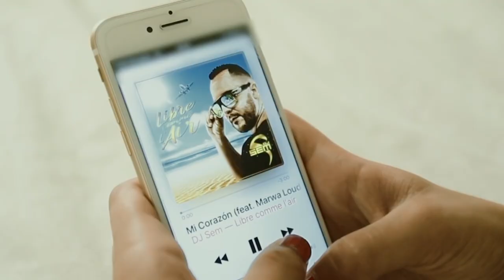Tournage Dj Sem feat Marwa loud - Realisateur CLIP RAP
▬▬🔴 QUI SUIS-JE ? 🔴▬▬

Dans cette video on va parler du clip de dj sem feat marwa - mi corazon tourné sur la cote d'azur. A retenir de cette experience : A la base Clip petit budget car la maison de disque n'y croyait pas trop Au final Plus de 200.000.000 de vues et bons revenus SACEM pendant quelques années le clip